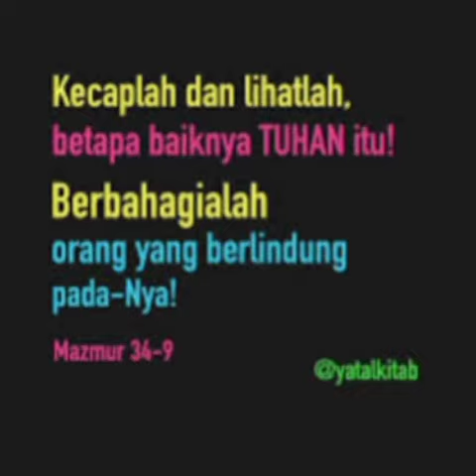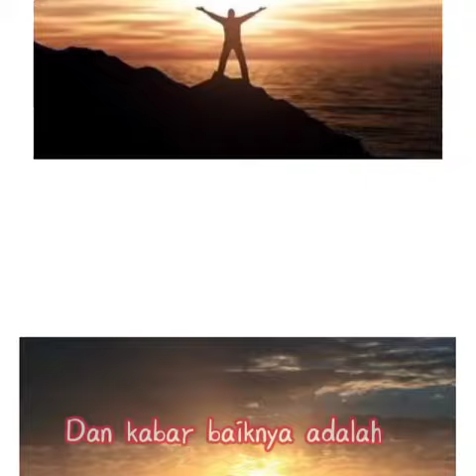Harga Telah Dibayar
Kiranya kita diteguhkan oleh Firman Tuhan pd hari ini. Amin